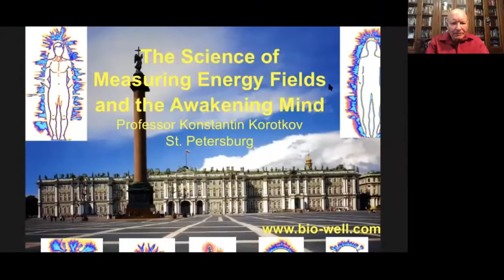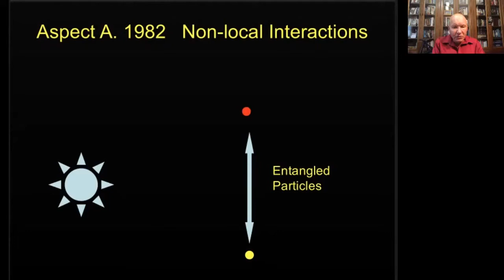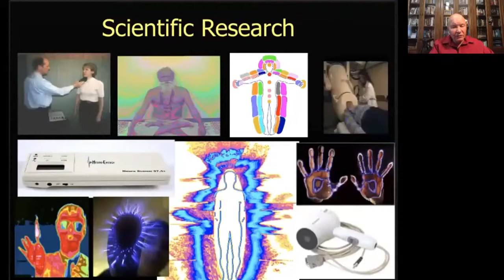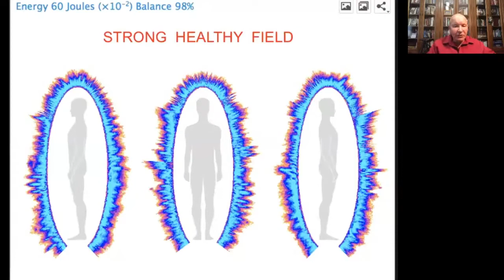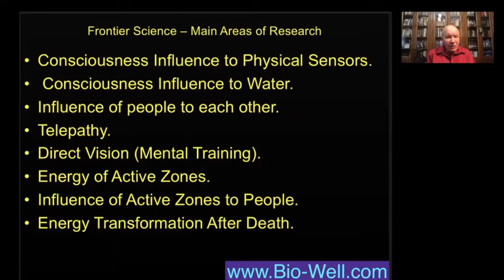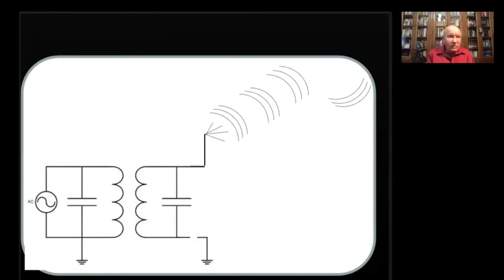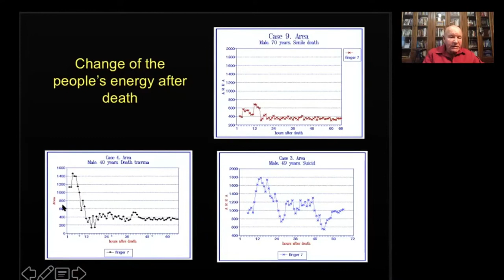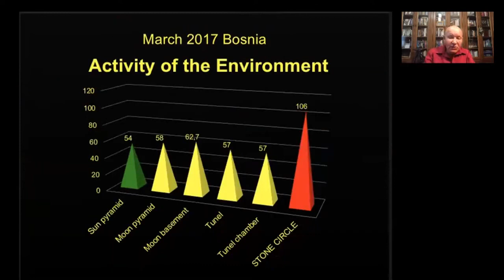PART 2 - "Healthy Human - Healthy Planet" initiative by Dr Ludmila Vassilieva M.D., PhD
In this segment, Professor Korotkov shares his insight on:

- COVID19
- How we are part of outer space
- Diseases that people suffered in the 20th century and are sick from in the 21st century
- Individual approach to the treatment of each person and about medicine
- Theory of biofield
 - Bio Well device and its field of application